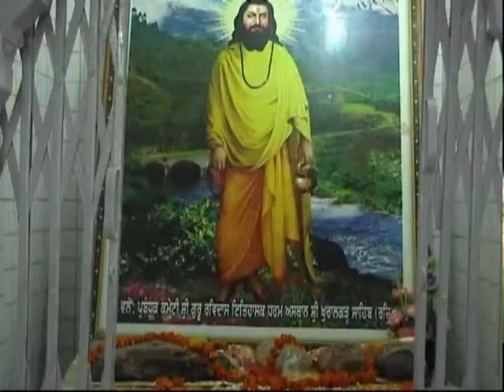Tap asthan sri Khuralgarh Sahib with baba Ambedkar Sahib //punjab//2016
sham journlist 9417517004 Contact coverge  Mhone News and chardikalan time and hulchul